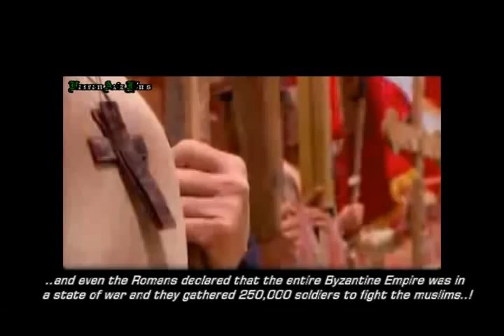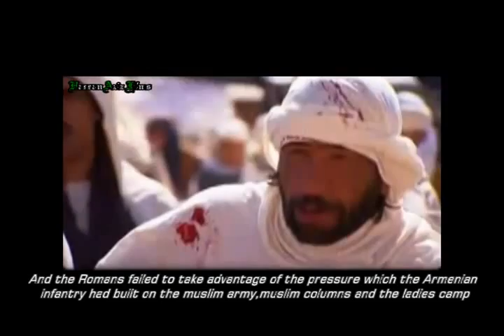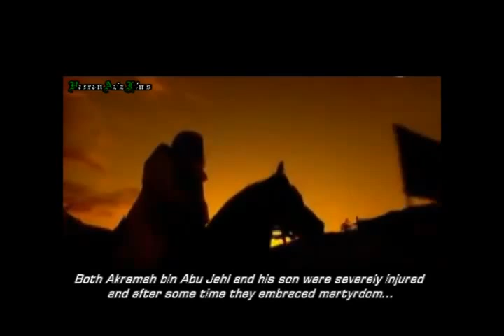Tigers of Islam-Khalid Bin Waleed (ra) (Hassan Aziz Films) Part 4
Tigers Of Islam Created by Hassan Aziz Films.
Note
Hassan Aziz Has closed his channel there for I upload his videos according to bundle of request of viewers.